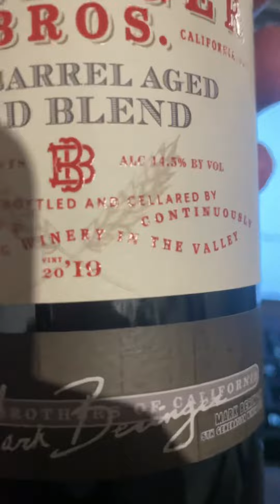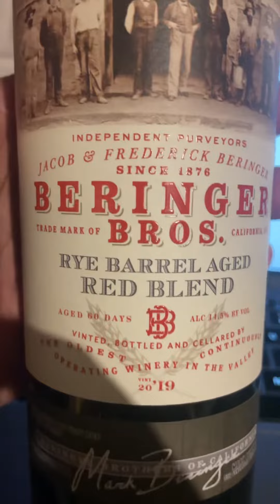Try this Beringer Bros red wine aged in Rye Whiskey barrels and report back!